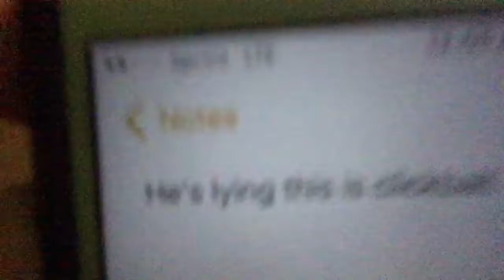We got kicked out of airheads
OMG GUYS NEVER GO TO JUNIOR AREA IN THAT PACE GOD

SUBSCIBE AND

Peoples

Jordan Rosa.

Also
You people should draw something for my youtube video use

When posting to Facebook or Twitter or instagram

I dont care if you use apps to make it

IT IS STILL FAN ART!!!